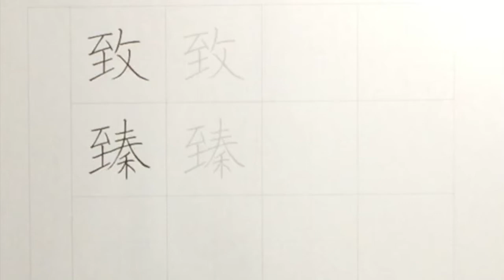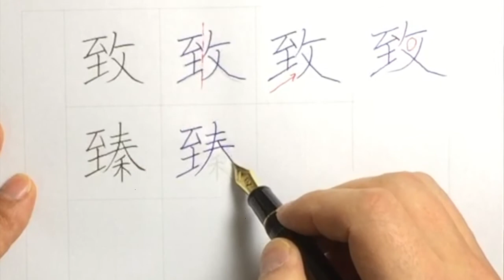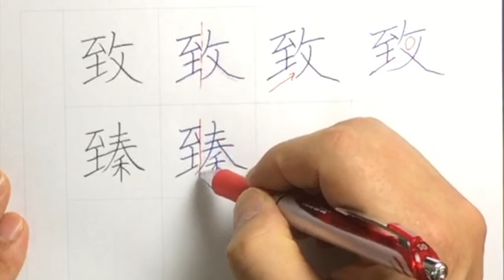１５０「いたる偏」の美しい書き方